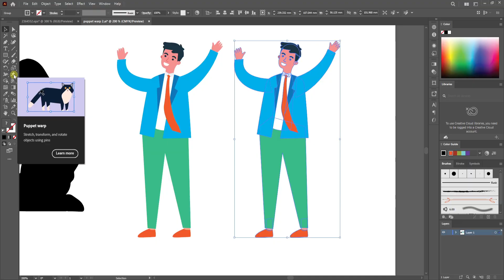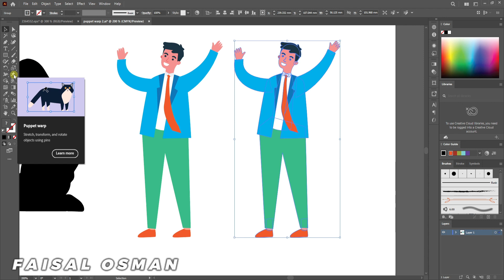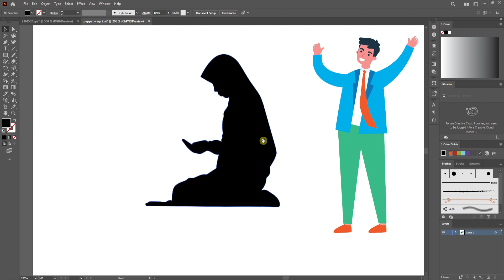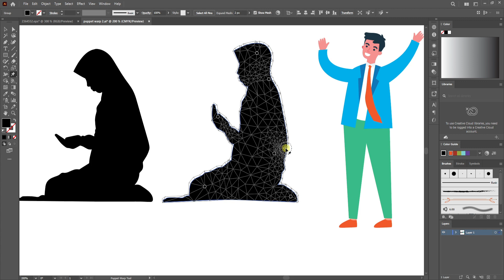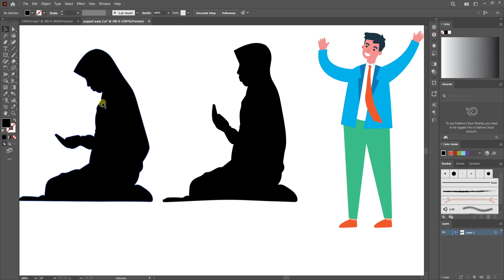Adobe illustrator Class-22 | Puppet warp tool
Welcome to Adobe Illustrator Complete Course. In this video you will learn   about basics of Adobe Illustrator,  How to use puppet warp tool in illustrator 2023